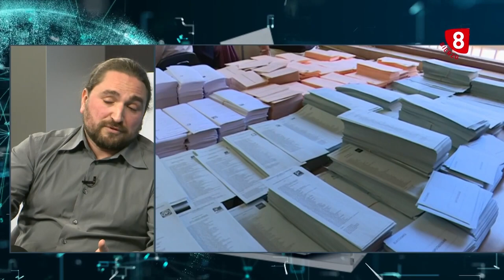Entrevista a Raúl R. Canca en el programa Tiempo de Elecciones de La 8 Bierzo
El programa Tiempo de Elecciones de La 8 Bierzo ha entrevistado este 24 de enero a Raúl Rodríguez Canca, candidato a las Cortes por Coalición por El Bierzo - El Bierzo Existe.